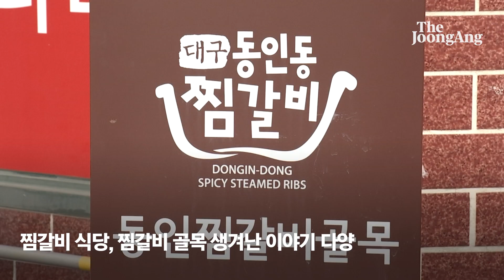"X밥그릇에 갈비를"…낡은 양재기에 '툭' 찜갈비의 비밀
지난 2018년 2·28 민주운동 기념식 참석차 대구에 온 문재인 대통령은 대구시청 인근 한 골목을 찾아 식사를 했다. 동네 골목 한 식당에서 식사를 마친 문 대통령은 "음식이 맛있다"면서 한 메뉴를 크게 칭찬하고 돌아갔다고 한다.

대통령이 칭찬한 메뉴는 대구 '찜갈비'. 갈비찜과 '찜'이라는 단어 하나 위치가 다르지만 맛은 천지 차이인 대구의 대표 '밥도둑'이다.

찜갈비는 갈비찜처럼 밤이나 대추·무·당근 대신, 양재기로 불리는 낡은 냄비에 고춧가루·마늘 등을 섞은 매콤한 양념이 대가 붙은 소갈비를 가득 뒤덮고 있다. ‘맵고 얼얼한 시뻘건 맛’으로, 양재기에 젓가락을 계속 가게 한다.

이름부터 특이한 찜갈비는 대구의 맛을 대표하는 음식답게 동인동에 '찜갈비 골목'이 형성돼 있다. 저마다 찜갈비의 ‘원조’를 주장하는 찜갈비 식당 10여곳이 모여 있다.

찜갈비라는 음식이 처음 등장한 건 1960년대로 알려져 있다. 식당이 아니라 대구 동인동 가정집에서 요리해 먹은 게 그 출발점이다.